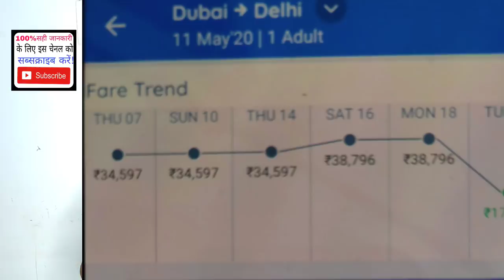Kuwait lockdown good decisions.कुवेत लॉकडाऊन अच्छे फैसले।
AshokLLB Kuwait_lockdown_good_ decisions.

AshokLLB, Kuwait lockdown good decisions. Kuwait lockdown flight update, Kuwait flight open, flight Kuwait price, kuwait news